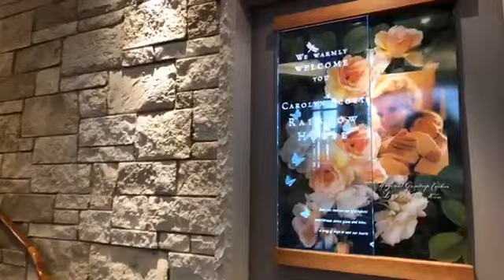Children's Carolyn Scott Rainbow House Tour - Facebook LIVE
Children's Hospital & Medical Center's Carolyn Scott Rainbow House is a hospitality house for families of patients who live more than 60 miles away from Omaha.